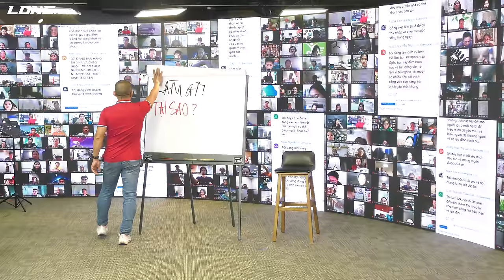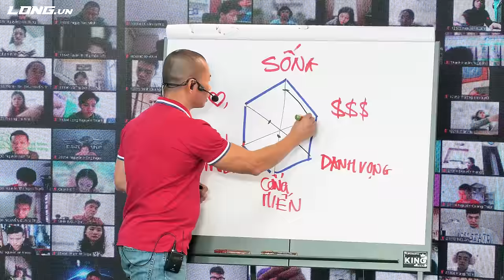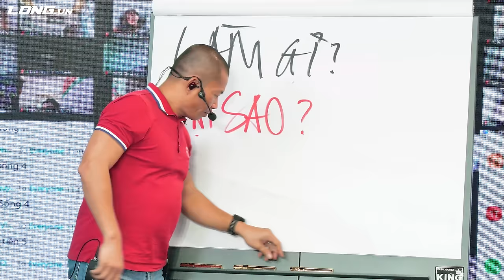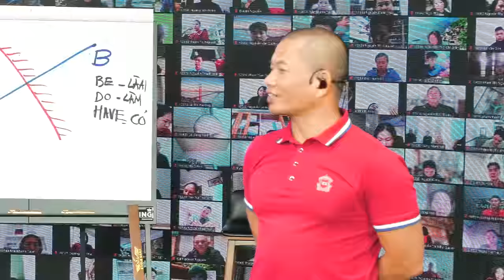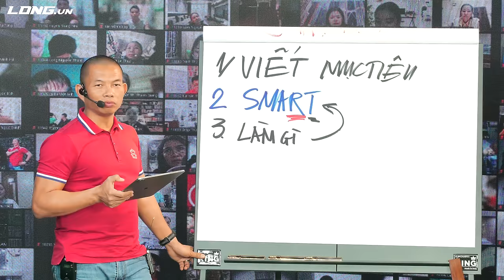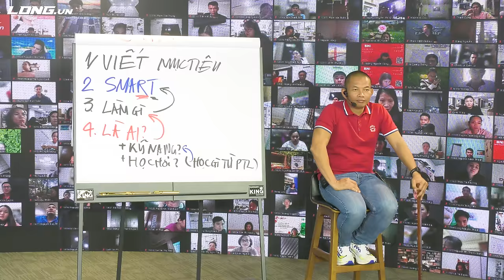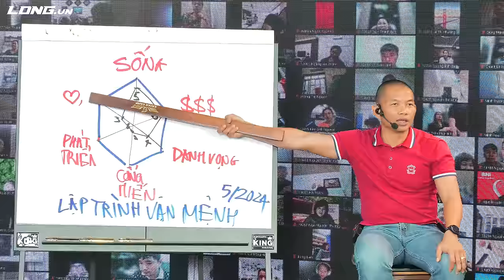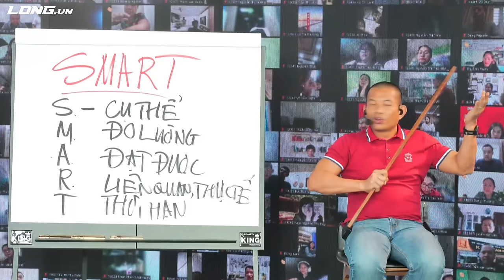Làm thế nào để đạt được MỌI MỤC TIÊU trong cuộc sống Full | Phạm Thành Long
Đây có lẽ là thứ quan trọng nhất trên kênh Youtube của tôi mà thôi thường xuyên phải nhắc lại về tầm quan trọng của nó: Cách để đạt được mọi mục tiêu trong cuộc sống.

Có bao giờ bạn tư hỏi rằng tại sao lại có một công ty nhỏ trong gốc phố lại có thể vươn tầm quốc tế, tại sao một người bạn học kém nhất lớp lại có thể thành công vượt trội sau 10 năm. Tôi đoán rằng bạn sẽ nghĩ họ may mắn, họ giỏi giang hơn mình hoặc bạn tưởng tượng ra nhiều lý do tương tự. Điều đó chưa hẳn là yếu tố then chốt, tôi cho rằng người bạn hay công ty đó đã thiết lập một mục tiêu, một chiến lược rất thông minh và kiên trì để có thể đạt được vinh quang này.

Chúng ta sinh ra đều như nhau đều không có hiểu biết gì về công nghệ, marketing, bán hàng nhưng tại sao lại có người giỏi hơn ta về lĩnh vực đó. Đơn giản vì học tập chung cho việc học tập và phát triển chúng thôi, bạn cũng có thể giỏi tiếng anh ở tuổi 30 nếu bạn đặt mục tiêu đó lên cao nhất và có một phương pháp học tập hiệu quả.

Vậy làm thế nào để đạt được tới cảnh giới đó? Hãy thử lắng nghe công thức mà tôi sẽ chia sẻ với bạn ngay sau đây, trong video này.

Đây là phương pháp đặt mục tiêu hiệu quả nhất, đơn giản nhất mà bạn khó có thể tin được nếu áp dụng nó ngay vào cuộc sống của bạn.